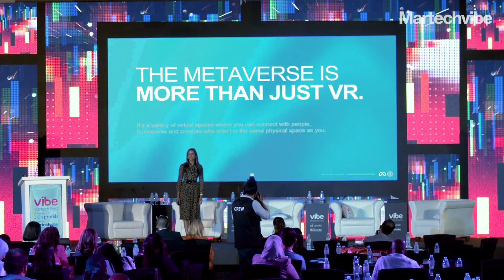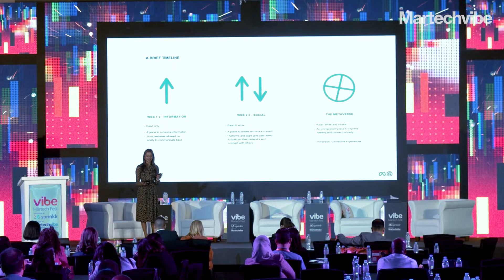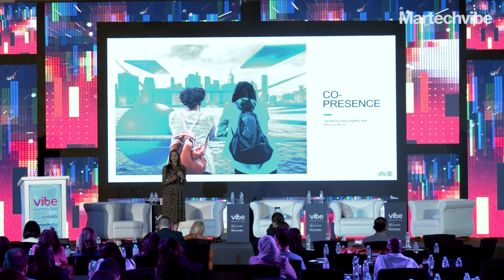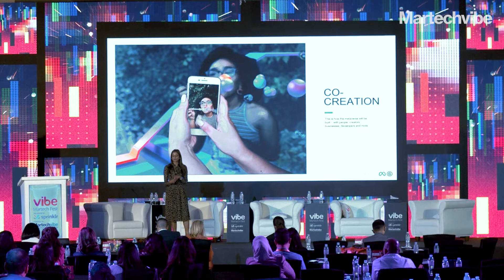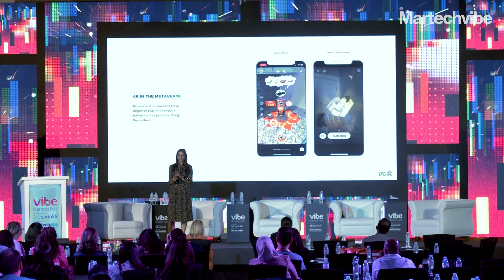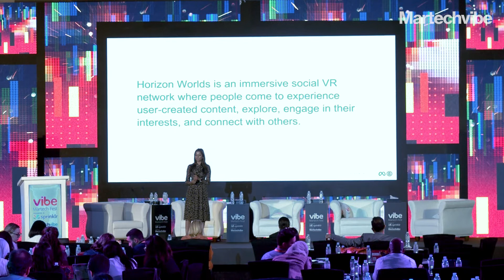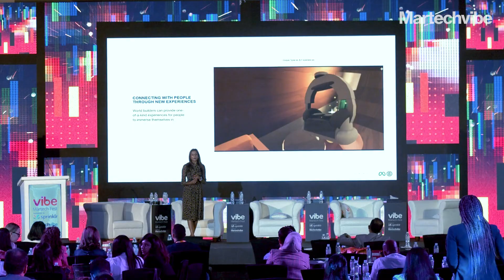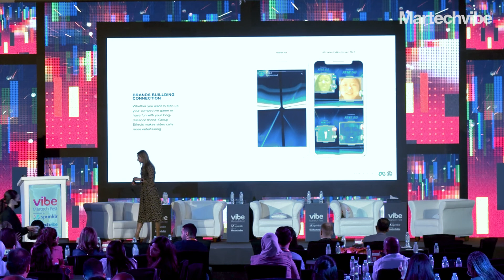Meta Meets The Future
Metaverse is here now. Priya Patel-Chomel, Head of Product Marketing, Middle East, Turkey, and Africa at Meta, said the metaverse is very much part of today and the future. It opens up an infinite number of possibilities and experiences one can participate in. Giving simple examples, Patel asked the audience if they had ever sought the help of Alexa to make a grocery list or Google Maps for going from one place to another. She added that these are all metaverse experiences. With metaverse coming in, a variety of spaces will be available to you. Patel was making her presentation on 'Meta Meets The Future' at VMFME.